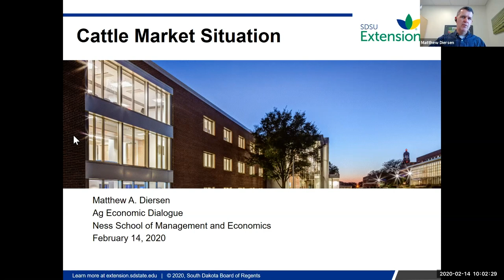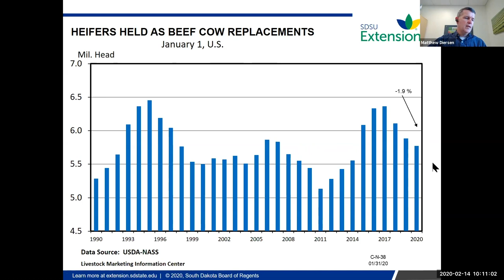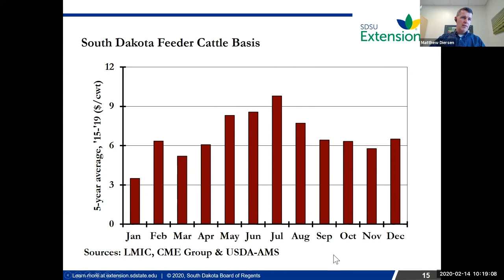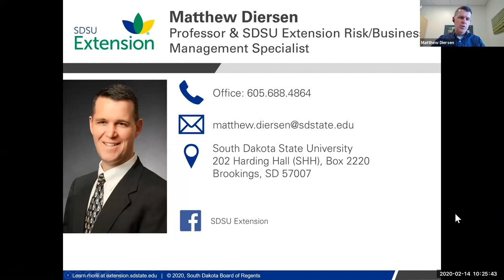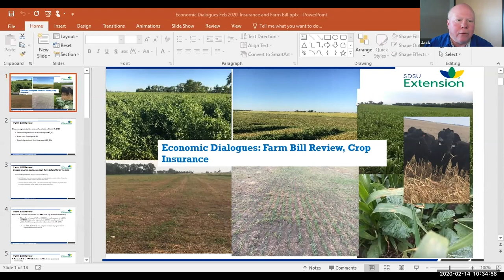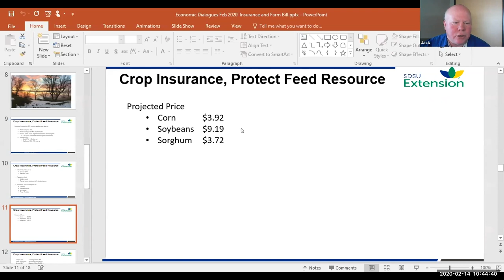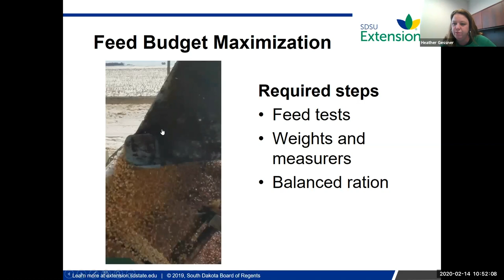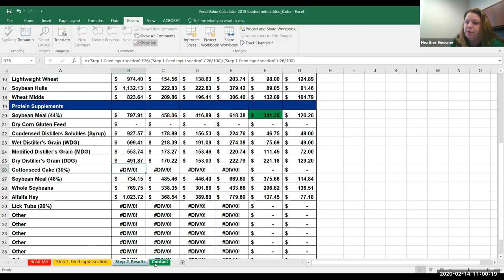2020 Ag Economic Dialogues: February (Winter Cattle Considerations)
This recorded webinar was conducted on February 14, 2020. Included in this webinar included topics on market outlook and basis, maximizing available feed dollars, and risk management considerations for grain raised for feed.